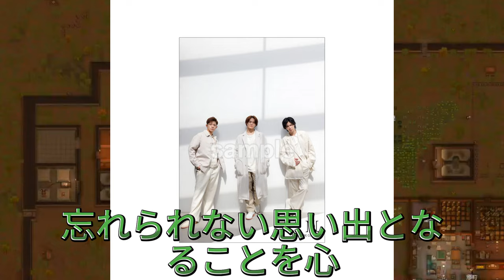【平野紫耀】TOBE LIVE 2024有明アリーナ：ドローンショーが創る未曾有の奇跡！Number_iが舞う！有明から世界へTOBE LIVEの秘密に迫る！